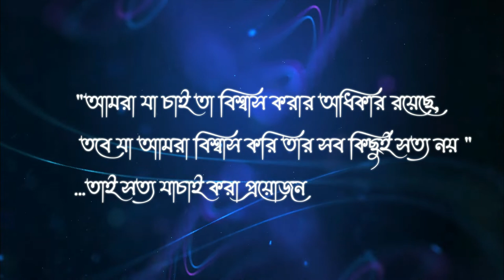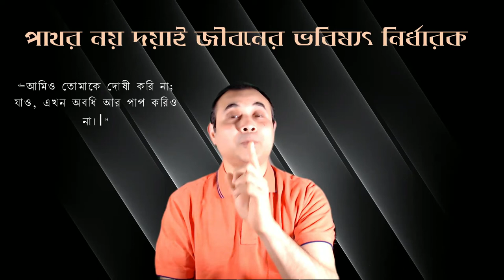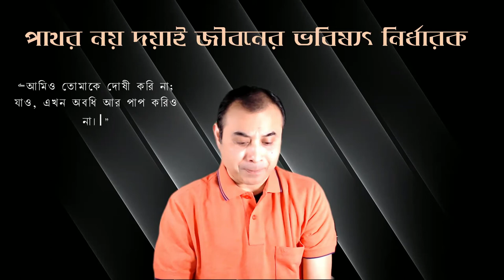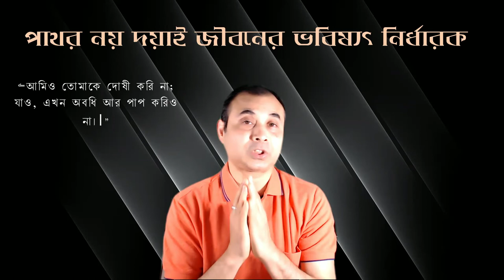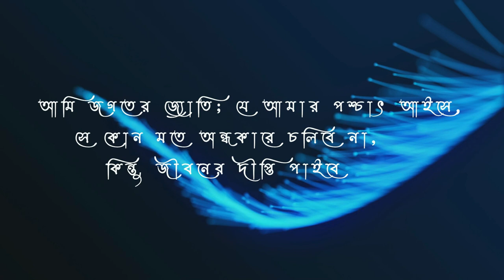পাথর নয় দয়াই জীবনের ভবিষ্যৎ নির্ধারক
"আমিও তোমাকে দোষী করি না; যাও, এখন অবধি আর পাপ করিও না।।"

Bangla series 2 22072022